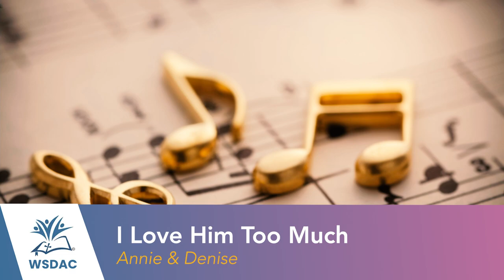Annie & Denise - I Love Him Too Much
I Love Him Too Much, To Fail Him Now.
Too Much, To Break My Vow.
For I Promised The Lord, That I Would Make It Somehow.
And Now I Love Him To Much, To Fail Him Now